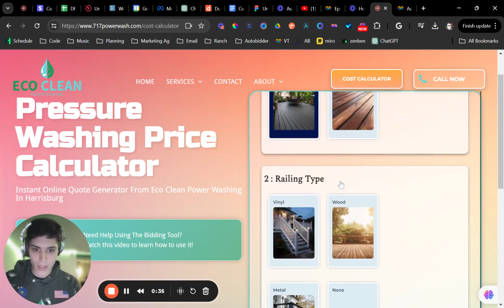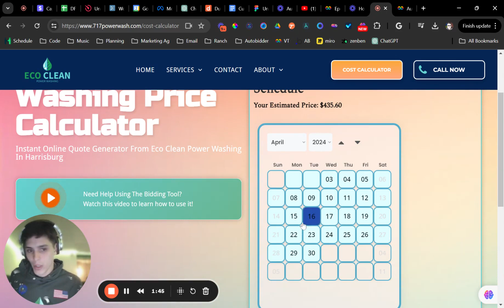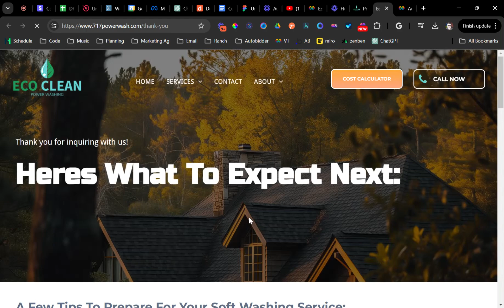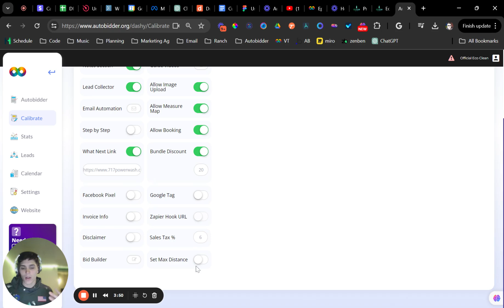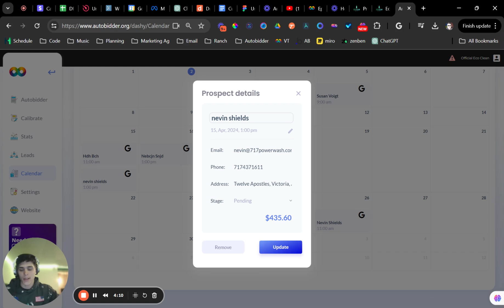Brief Autobidder Demo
Welcome to our demonstration! In this video, we'll walk you through how our service calculator and dashboard function seamlessly to streamline your business operations.

At 0:00, we delve into the calculator interface where customers can easily select the services they require, input relevant details such as material type, area size, and more, simplifying the quoting process.

Moving forward, at 1:01, we explore the lead collector area where customers can provide additional notes, making communication smoother. We also highlight the bundling feature that offers discounts for bundled services.

Transitioning to our booking system at 1:24, we showcase how customers can effortlessly schedule appointments. Additionally, we demonstrate the option for customers to attach images, enhancing transparency and clarity.

At 2:01, we guide you through the post-booking process, ensuring customers are informed about what to expect next. This feature aids in managing expectations and ensures a smooth service delivery process.

Next, at 2:16, we take you to our dashboard in AutoBidder, displaying a comprehensive overview of customer requests, accepted services, and added information. This centralized platform simplifies management tasks, eliminating the need for multiple tabs.

At 3:10, we emphasize the importance of utilizing photos for in-person bids, providing a visual representation for customers and facilitating efficient communication.

Moreover, we touch upon the capability to set maximum service distances at 3:37, enabling targeted outreach and efficient filtering of potential clients.

In conclusion, at 4:04, we express our gratitude for watching and hope this video provides valuable insights into optimizing your service business. Don't hesitate to explore our calendar feature for efficient scheduling!

Thank you for tuning in, and have a fantastic day!